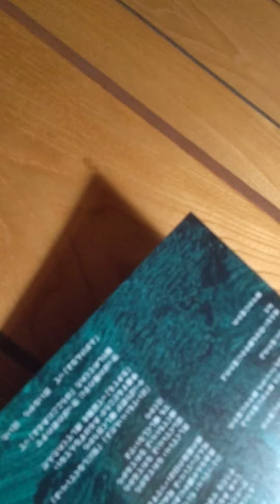「鏡の国のアリスだったんだと思った。世界で最後の花を咲かすには。極地の空。流れ星と対峙する瞬間があった。FALLING STAR.GOD SAVE THE CHILD.2023年6月30日金曜日。」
パンドラ

TINY TALE

墓前生活

音楽

星の塵

宇宙の夢

孤独の果て

最期の朝

鮮烈な死

イデアの影

狂気。時間。

ラヴ

朝顔

日本＝外開き

欧米＝内開き

分水嶺

THE WITCH

構想